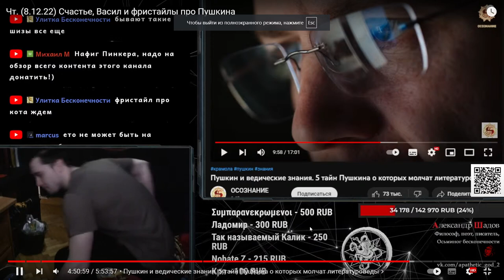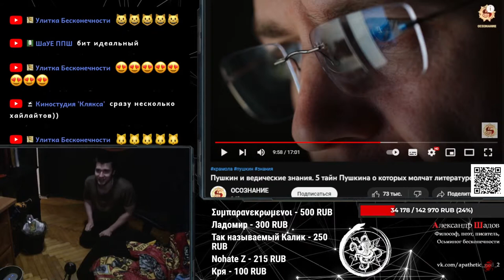Фристайл про Кота Учёного из сказки А.С. Пушкина